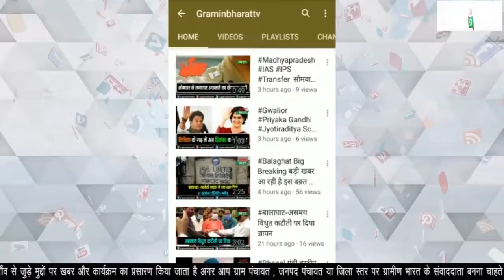“बयान नामा” गृहमंत्री डॉ नरोत्तम मिश्रा का 22 सितम्बर 2021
पीएम मोदी के अमेरिका दौरे पर कहा
कोरोना के 12 नए प्रकरण आए
सिंधिया जी के स्वागत पर कहा
दिग्विजय सिंह के ट्वीट पर किया पलटवार
चौपाई सुनकर कमलनाथ पर कसा तंज..